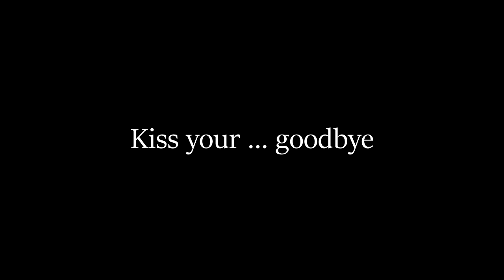Mommy Nerf Guns 🔫 Youtube Family Cinema✔️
Oh no, my Mom's got a gun! A NERF Rival Nemesis and she's not afraid to use it, LOL. Meet my mother and my two baby sisters in this family comedy short feature.

NERF Rival Nemesis in Blue